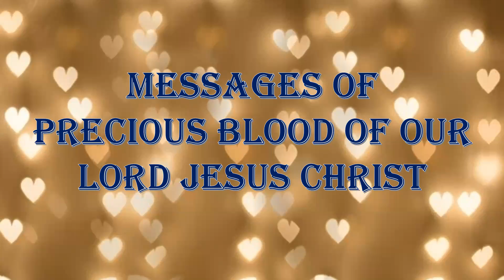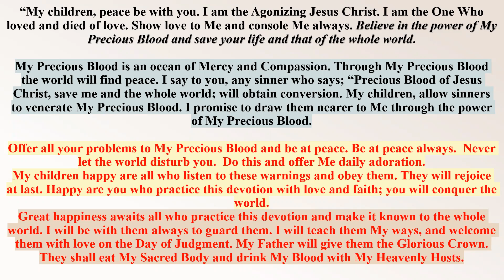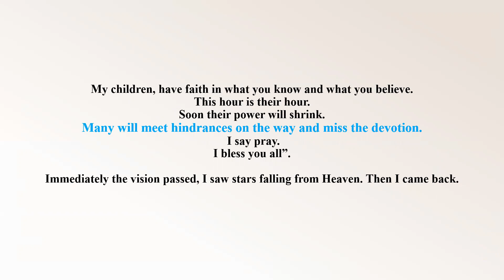BELIEVE IN THE POWER OF THE PRECIOUS BLOOD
LORD JESUS TO REV.BR.BARNABAS
MESSAGES OF PRECIOUS BLOOD OF JESUS CHRIST